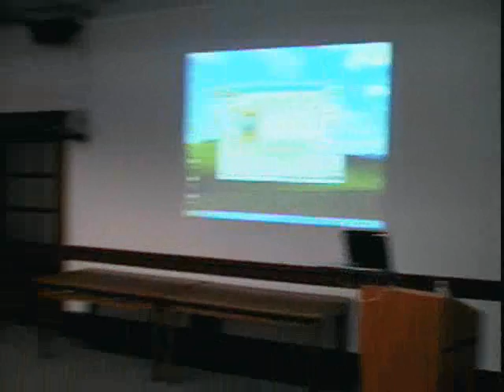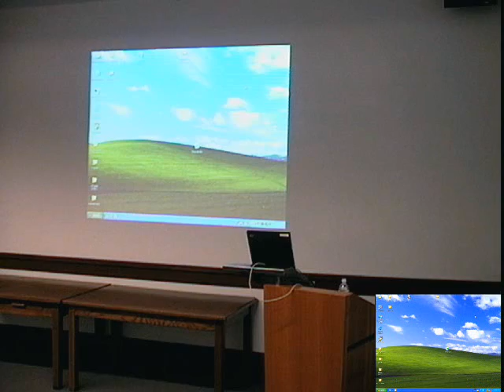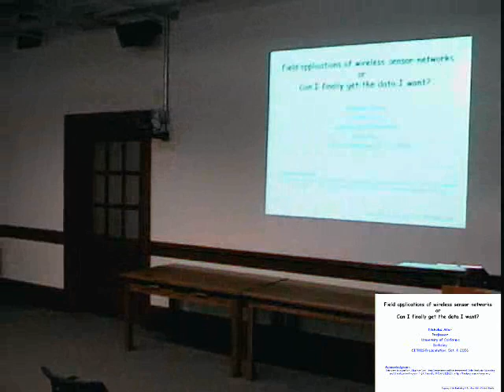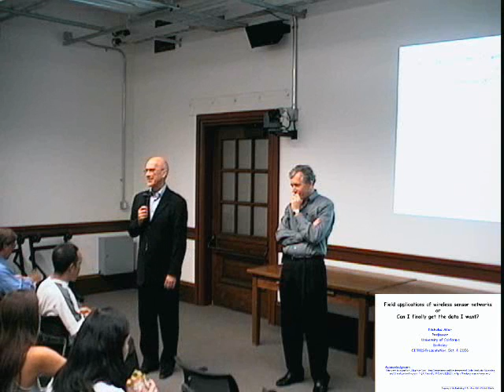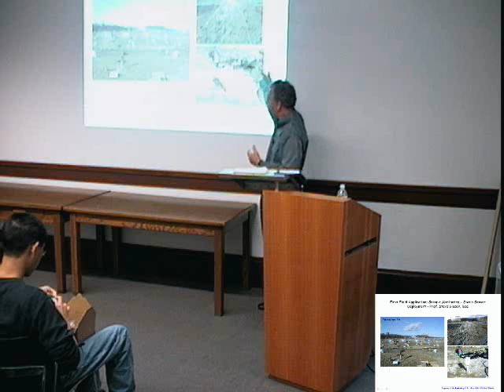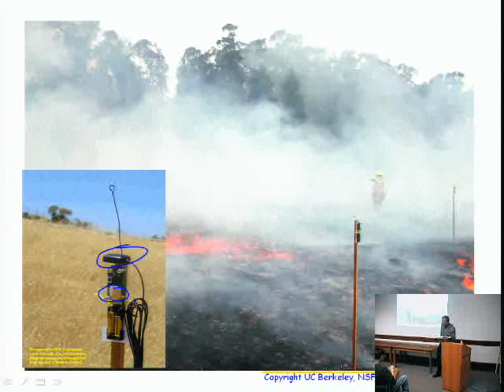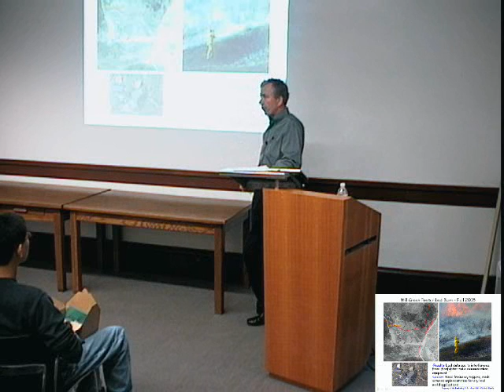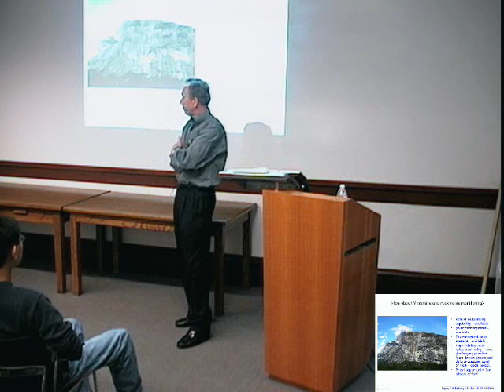Wireless Sensor Networks: Nicholas Sitar